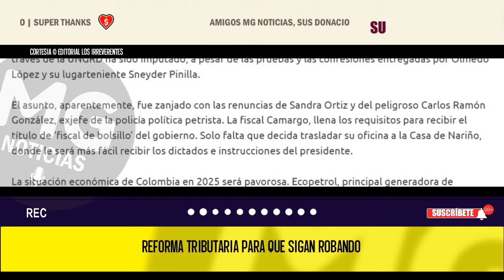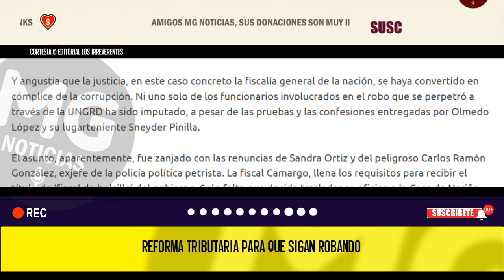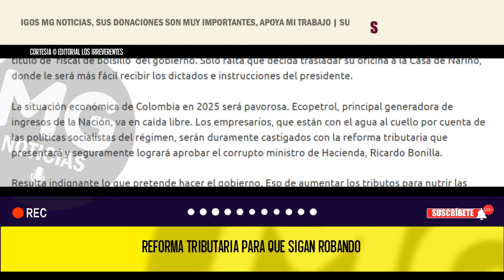REFORMA TRIBUTARIA PARA QUE SIGAN ROBANDO 🟢 Editorial Los Irreverentes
Resulta indignante lo que pretende hacer el gobierno. Eso de aumentar los tributos para nutrir las fuentes de corrupción es perfectamente asqueroso. Lo más aberrante es que la reforma será aprobada por unos congresistas a los que el gobierno ha corrompido y seguirá corrompiendo.